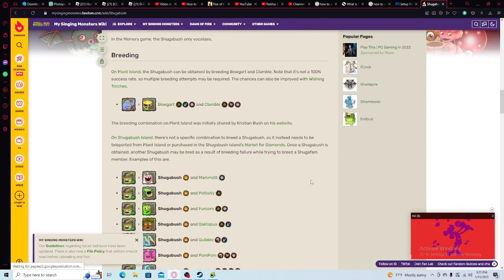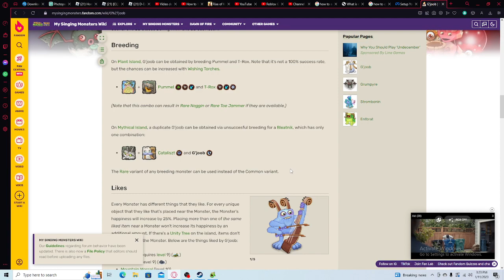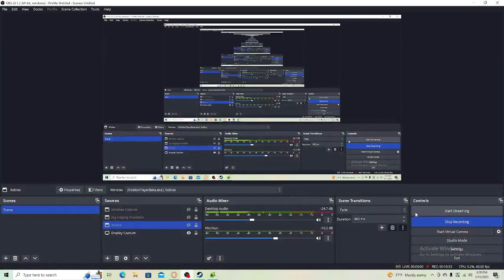Getting A G'joob In My Singing Monsters | RIP 50 Gems :(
My PC Friend Code: 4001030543HD
My Mobile Friend Code Is: 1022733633BN